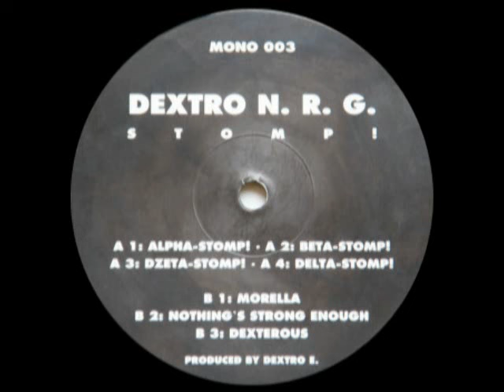Dextro NRG - Morella [1992]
Label: Mono Tone
Catalog#: mono003
Format: Vinyl, 12"

Country: Germany
Released: 1992
Genre: Electronic
Style: Techno
Credits: Producer - Dextro E.* .